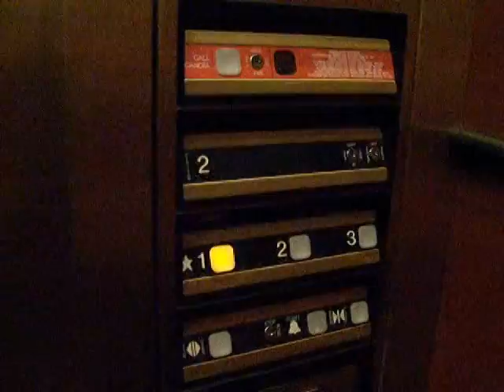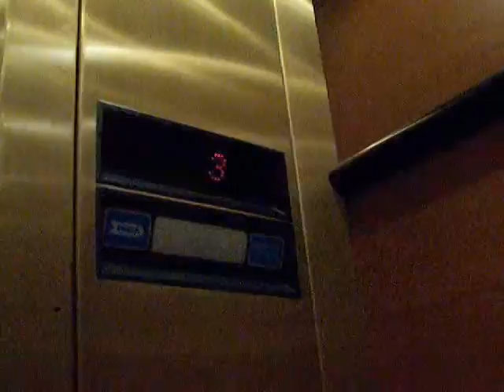Dover Elevator at 201 McCullough Office Complex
Very Tall!